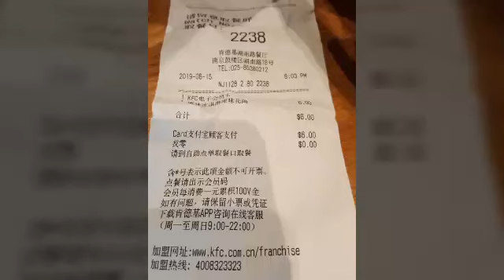Everything was just so expensive that I ended up looking for small street in Nanjing.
In South Africa we have small street in JHB, when all shopping fails, one is guaranteed a good brand for a very low price by small street. So, when I couldn't find anything affordable to by in Nanjing, I looked for small street. Unfortunately, I couldn't ask anyone because my Mandarin is close to zero.